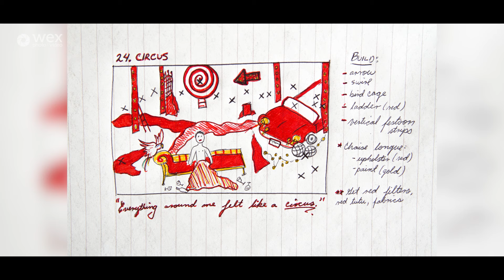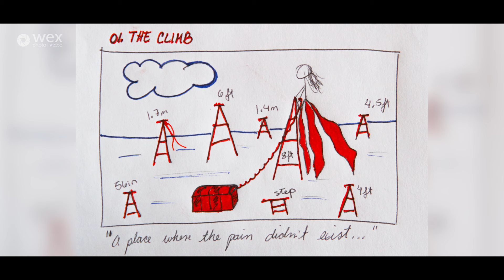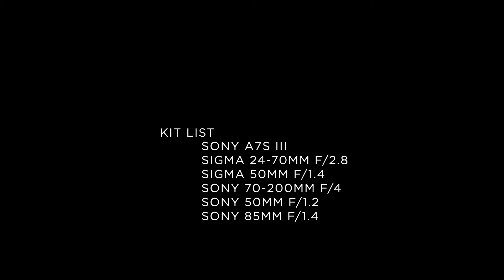In Conversation | with Elisa Iannacone on Human Rights & Filmmaking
Join cinematographer and artist Elisa L. Iannacone for a conversation around her work on activism and human rights issues. This talk will cover issues that some may find challenging to listen to. If you are in need of support or help, please reach out to someone today

Elisa was assaulted by a family member in Mexico. She responded by travelling the world to meet 24 survivors who had also suffered from sexual violence. She doesn’t refer to them by name, but by their own dedicated colour in the spectrum. Their stories, combined with Elisa’s empowering conceptual photographs, share trauma’s darkest shadows and the truth of their experience across the world. This talk is supported by Canon.

Whether used for stills photography or filmmaking, a camera offers the user a unique opportunity to tell a story. Here at Wex, we recognise the value of those stories and believe they all deserve to be heard, as they provide an insight into the spectrum of human experiences lived across a nation of creative people. Our ChangeTheImage campaign showcases a selection of talented individuals from a variety of backgrounds, exploring the benefits of photography as a tool to provide therapy, raise awareness and drive social change.